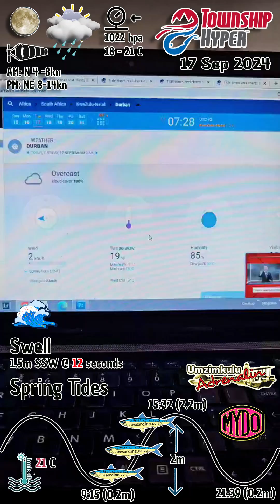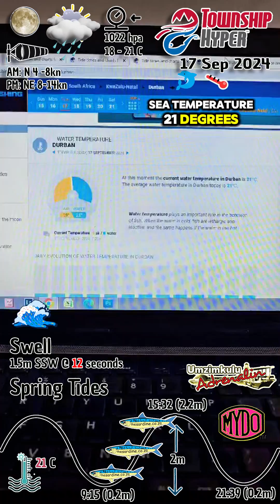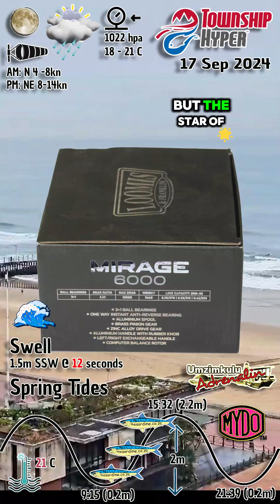Surfing on Tuesday 17 Sep 2024 in Durban by Adam Kamdar of Township Hyper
Adam opens the day with more of a surf report from the Durban Golden Mile as the ocean reveals herself playful and fun. In fact, the sea temperature is warmer than the air temperature at the moment.

Great for surfing and diving but not so great for shad anglers.

Looking forward to hearing from The Bear and the divers who must be out there already taking advantage of the settled sea conditions today.

Check back for more information as the day unfolds.

– neva miss a single sardine

– self-catering right on the Umzimkulu River